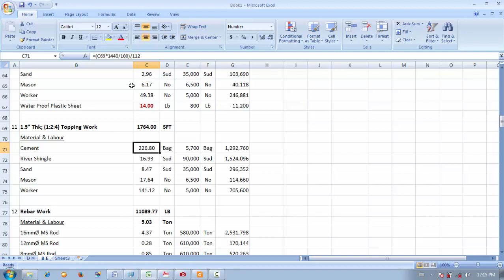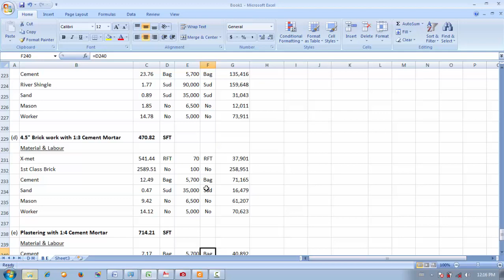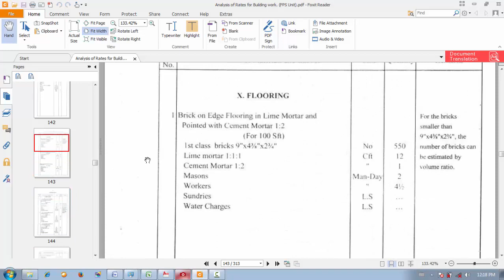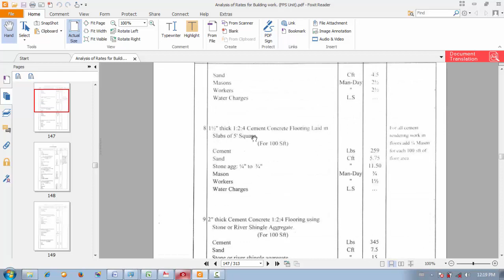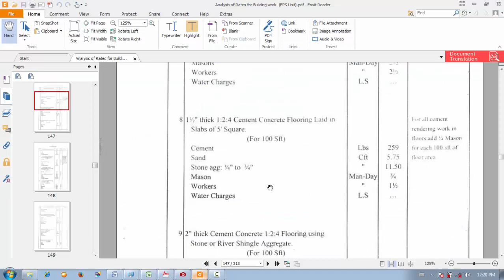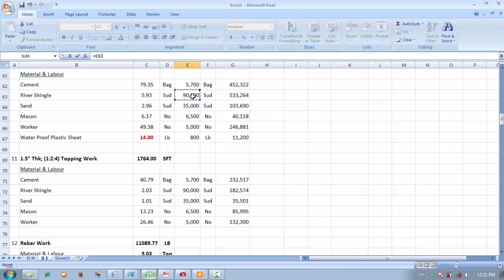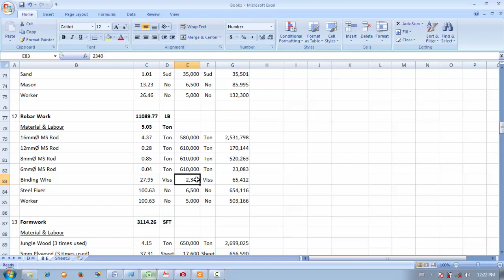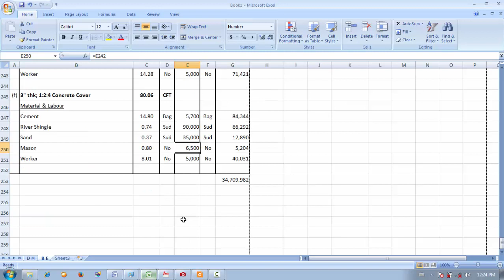Es 45 BE Error Checking